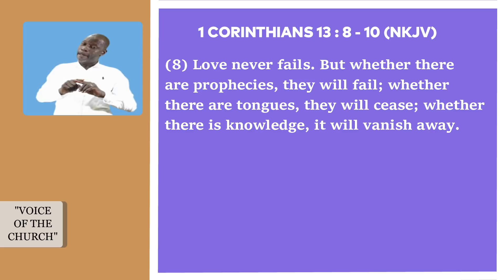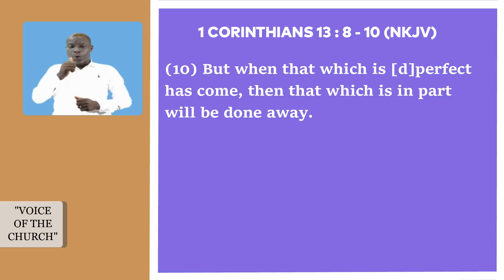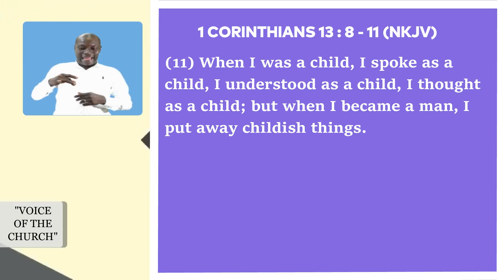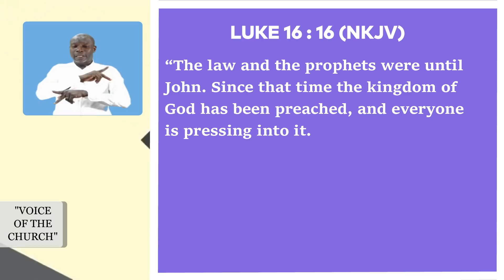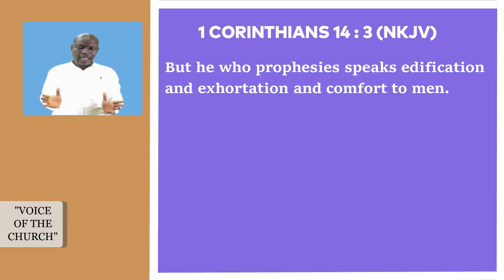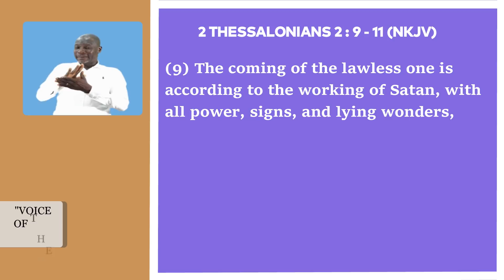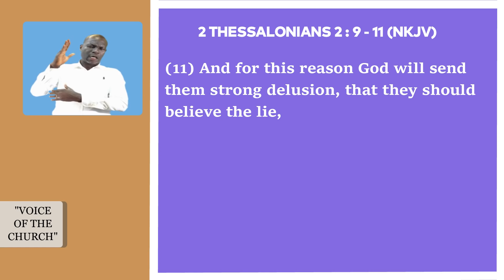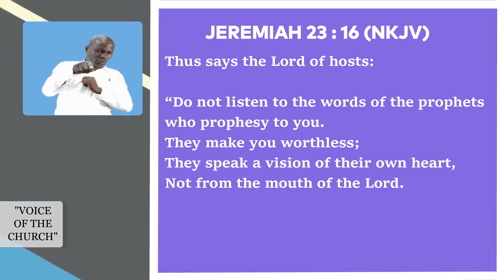Pentecostalism Episode 6 - Bro. Dr. Dan Owusu Asiamah (Mar 27, 2022)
Pentecostalism Episode 6 (Mar 27, 2022)